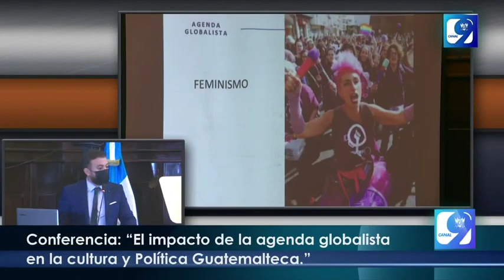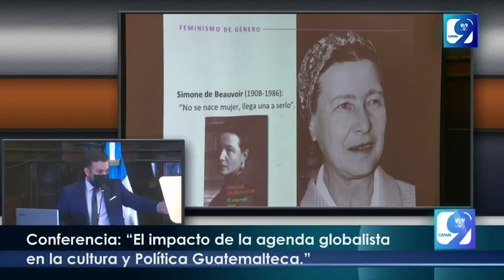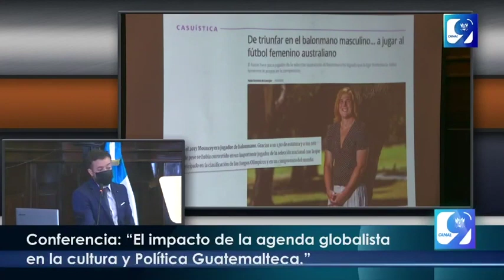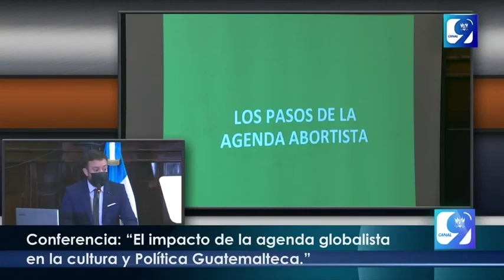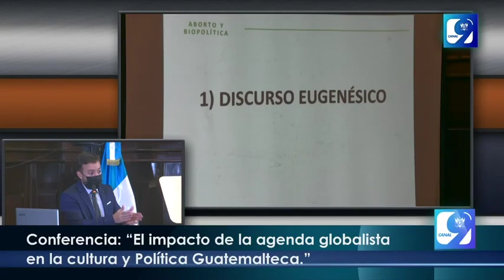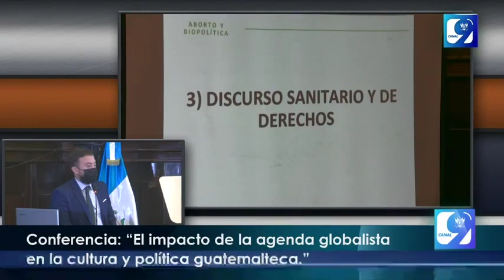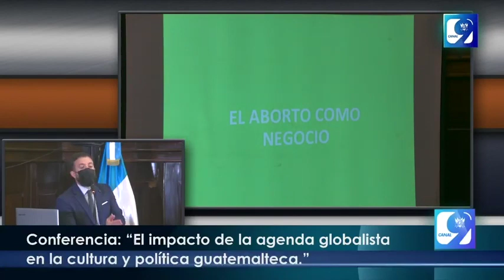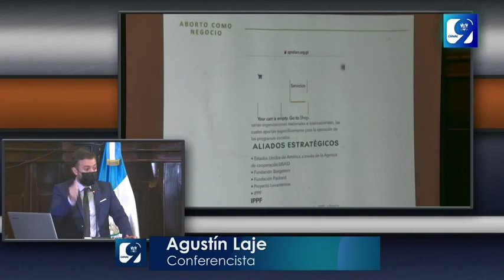Agustín Laje - ''El impacto de la agenda globalista en la Cultura y Política Guatemalteca.''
El politólogo Agustín Laje impartió la conferencia  𝗘𝗹 𝗶𝗺𝗽𝗮𝗰𝘁𝗼 𝗱𝗲 𝗹𝗮 𝗮𝗴𝗲𝗻𝗱𝗮 𝗴𝗹𝗼𝗯𝗮𝗹𝗶𝘀𝘁𝗮 𝗲𝗻 𝗹𝗮 𝗰𝘂𝗹𝘁𝘂𝗿𝗮 𝘆 𝗽𝗼𝗹𝗶́𝘁𝗶𝗰𝗮 𝗱𝗲 𝗚𝘂𝗮𝘁𝗲𝗺𝗮𝗹𝗮.
Les comparto el video completo de la ponencia.